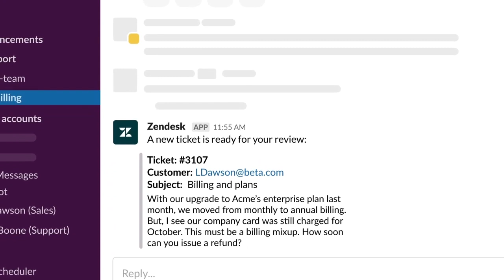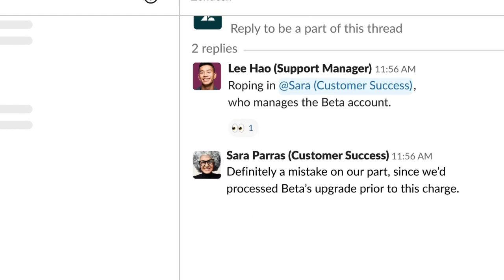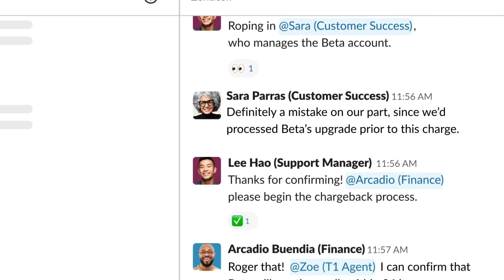Slack’s Customer Success Podcast: Episode 2 - Customer Support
For the second episode of our Customer Success Podcast, we have Gillian Fitzgerald, our very own Director of Customer Experience EMEA. She will be discussing with us her own team uses Slack and how Slack can help Support teams operate more efficiently.